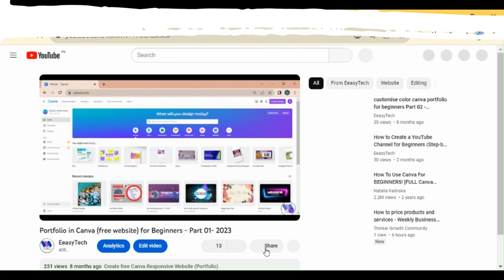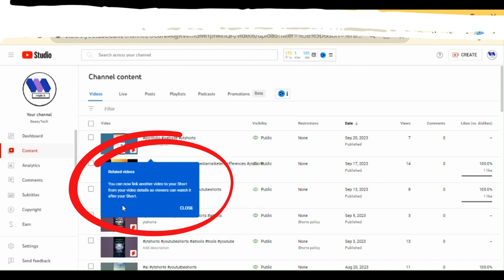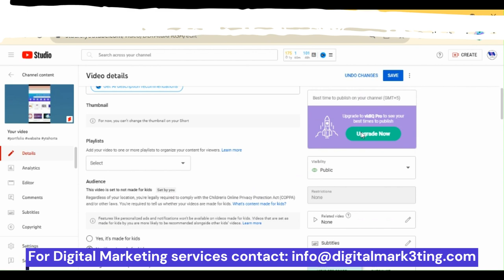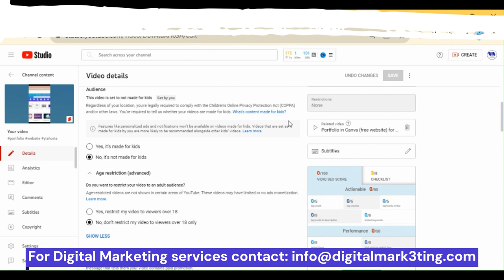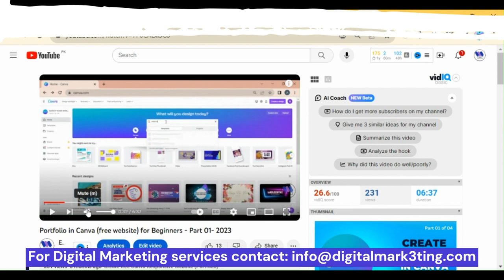Connect your videos with shorts. | Shorts main videos kesai connect kren.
🌟👀🕛Increase YouTube videos Watch Time🕛👀🌟

Connecting YouTube Shorts with YouTube videos can boost your content's reach and engagement!
📈✨ When you link Shorts to your longer videos, you create a seamless viewing experience, encouraging viewers to explore more of your content.
 👀🔗 Plus, Shorts are great for grabbing attention with their quick, eye-catching format, drawing in new subscribers and viewers.
 🚀👥 By combining the power of Shorts and regular videos, you not only keep your audience entertained but also improve your chances of getting discovered on YouTube.
🌟🎥 So, start linking those Shorts to your videos and watch your channel's growth soar! 📺💥

Introducing YouTube's Latest Feature: Shorts Integration with Videos

What's New?

- YouTube has just rolled out an exciting new feature that seamlessly connects Shorts with full-length videos.
    - This update aims to enhance user experience and engagement by blending the best of both worlds.

- When you upload a Short, you'll now have the option to link it with a related full-length video.
    - This creates a seamless viewing experience for your audience.

Key Benefits:

-Boosted Visibility:
    - The integration of Shorts and videos increases the likelihood of your content being discovered by a wider audience.

- Extended Engagement:
    - Viewers can now delve deeper into your content, ensuring a longer watch time and potentially higher retention rates.

- Enhanced User Experience:
    - Navigating between Shorts and full-length videos is now a breeze, providing a more satisfying viewing session.

 Tips for Utilizing this Feature:

- Relevance is Key:
    - Make sure the Short and video are closely related to provide a seamless transition for viewers.

- Compelling Thumbnails:
    - Create eye-catching thumbnails for both the Short and video to entice clicks.

- Call to Action:
    - Encourage viewers to explore related content by mentioning it in your video.

- Keep up with the latest YouTube features and updates to make the most of this new integration.

Don't miss out on this game-changing feature that's set to revolutionize the way you engage with your audience. Start experimenting with Shorts integration today!